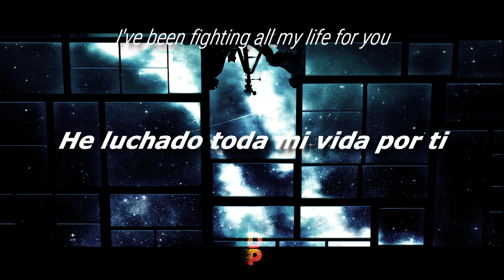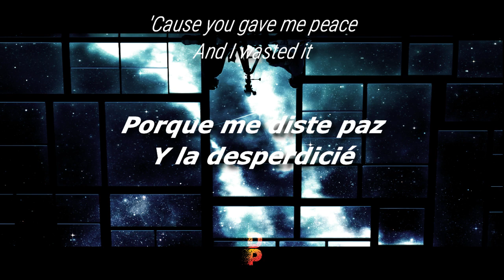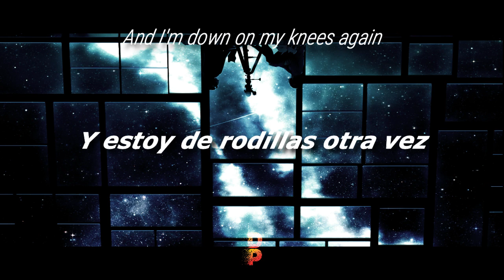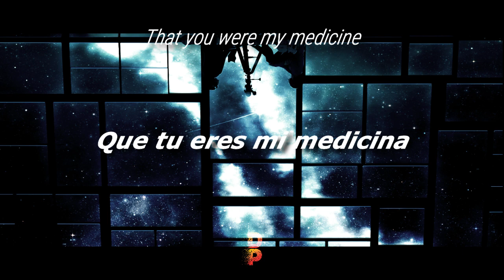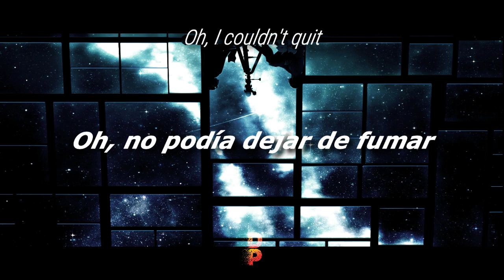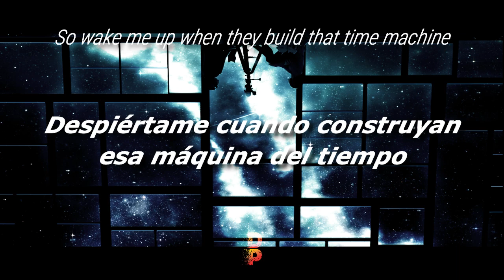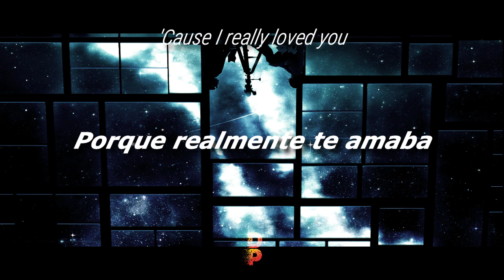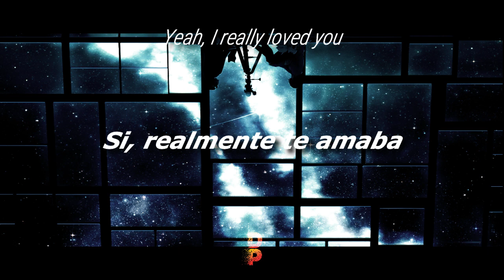🔹️[Letra//Lyrics] Lisa Long - Happiest Year // SUB ESPAÑOL